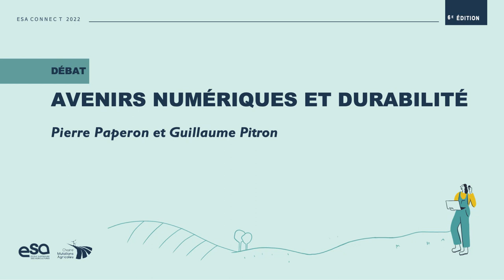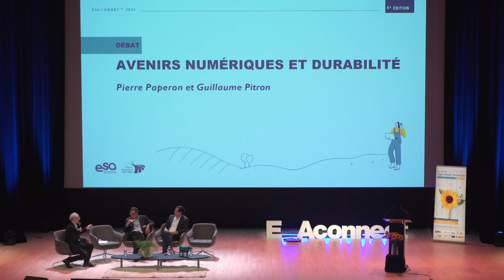Esaconnect 2022 | Débat : Avenirs numériques et durabilité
AVENIRS NUMÉRIQUES ET DURABILITÉ

Par
PIERRE PAPERON, entrepreneur, consultant et écrivain
GUILLAUME PITRON, journaliste, réalisateur et essayiste

Si les métaverses ouvrent des perspectives prometteuses pour le secteur agricole et alimentaire, ils accompagnent aussi un processus de fond de numérisation croissante de ce secteur professionnel. Les coûts énergétiques et environnementaux, les dépendances intersectorielles et géopolitiques que cela implique sont-ils raisonnables ? Quels avenirs numériques construire pour une agriculture et des systèmes alimentaires durables ?